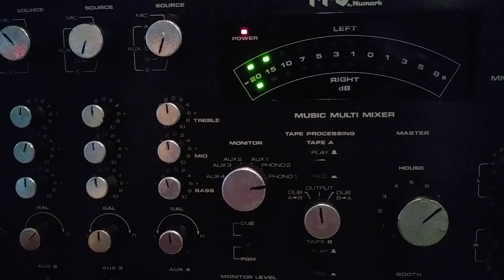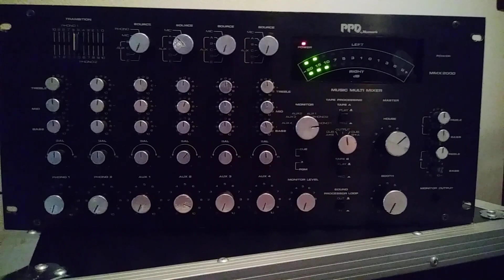Numark MMX 2000 Restoration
Rebuilt a great rotary mixer.

Needed alot of attention but in the end she is functioning 100% again.